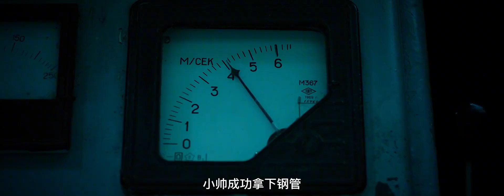《生死纜車》下集，四人被困纜車，他們將如何自救。